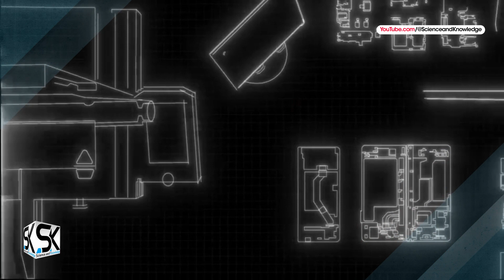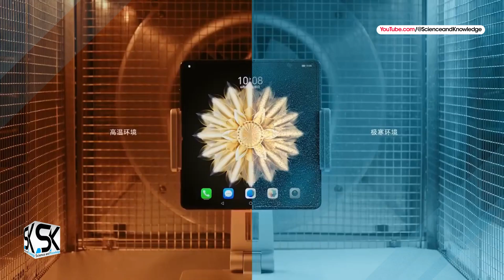Honor Magic V2 Foldable Smartphone Manufacturing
Here is the factory making of the new Huawei Honor Magic V2 foldable phone.

SAK - SAK99